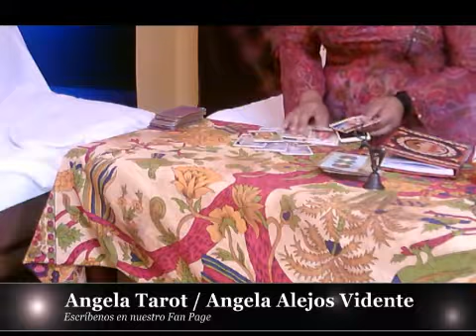Angela - Angel del amor - Bloque III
En este último bloque, Ángela tira el tarot para nuestros amigos en vivo.